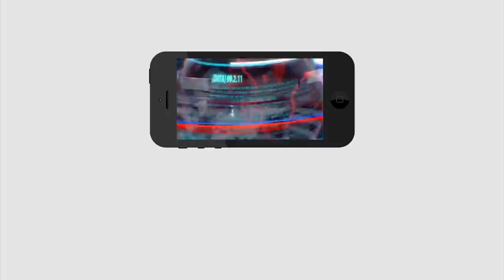Jagan |340 Peoples Effected with Fits |జగన్ వల్లే 340మందికి ఫిట్స్ ? ఇదేం చౌకబారు రాజకీయం |PDTV News